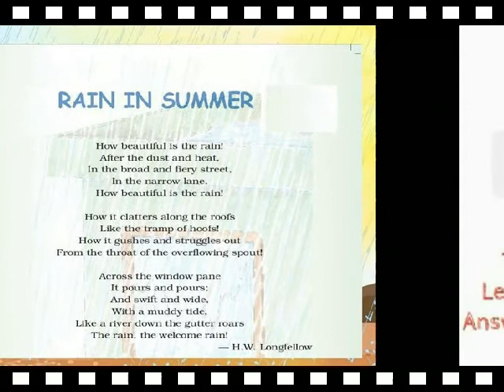RAIN IN SUMMER =POEM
V ENGLISH TERM 3  POEM LESSON 14